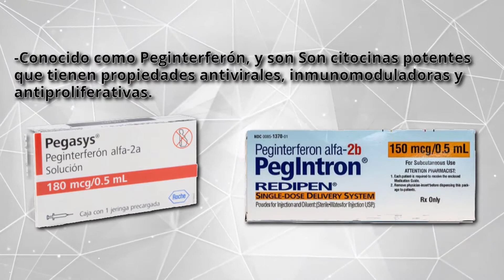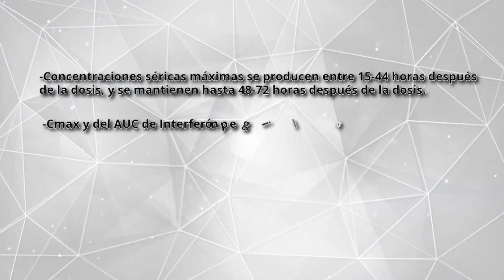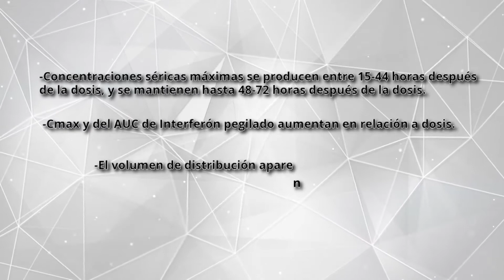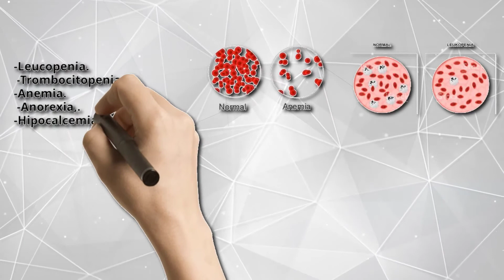Interferón Pegilado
Por: Hernández Moreno César Augusto.
Grupo: 2241.
Facultad de Medicina UNAM